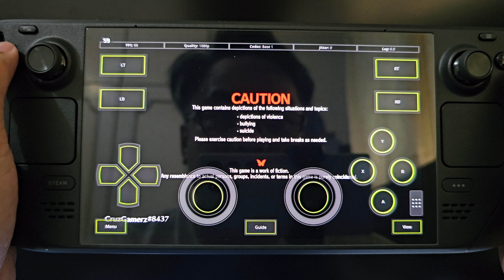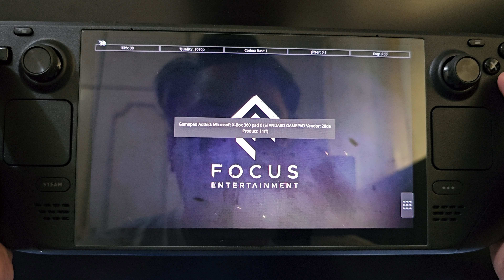Steam Deck OLED | XBPLay cloud gaming.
This is great option to play XBOX Game Pass cloud gaming. Here in the Philippines Xbox cloud gaming the region is not supported.